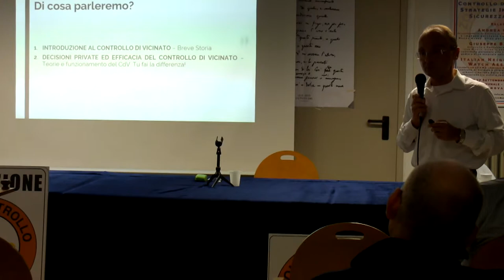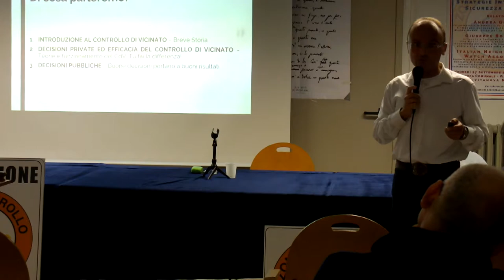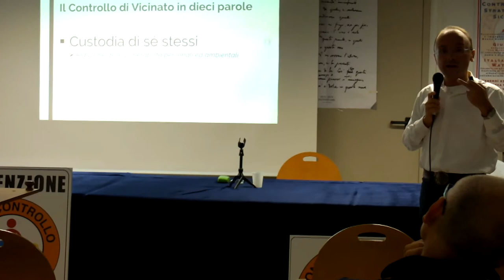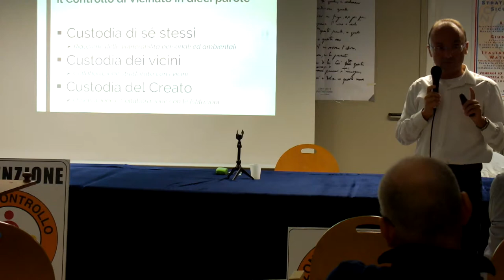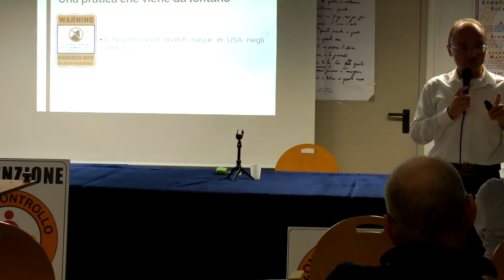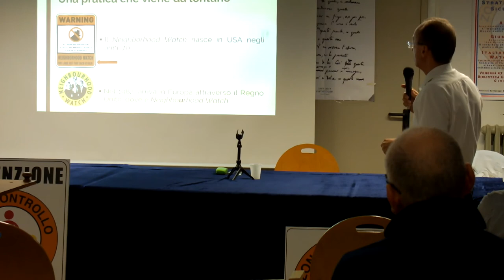04 - Domenico Bevilacqua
CONVEGNO
Decisioni Individuali, Controllo di Vicinato e Strategie Integrate di Sicurezza Urbana

Relatori

Andrea Grosso
Psicoterapeuta ed Esperto di Sviluppo del Potenziale Umano
L’impegno personale nella costruzione di un Mondo Nuovo. Sfide per la vita della comunità.

Giuseppe Bommarito
Avvocato e Presidente dell’Associazione “Con Nicola, oltre il deserto di indifferenza”
Il contributo personale alla legalità. L’esperienza di un padre e di un avvocato nella provincia di Macerata.

Italian Neighbourhood Watch Association - Collegata con E.U.N.W.A. – European Neighbourhood Watch Association
Controllo di Vicinato e strategie integrate di sicurezza urbana: riduzione delle vulnerabilità individuali, collaborazione tra vicini e recupero del capitale sociale.